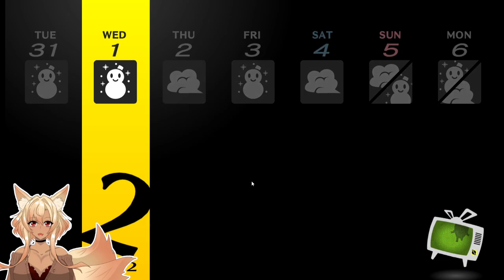Tryna raise ma Courage | Persona 4 Golden 「Part 36」